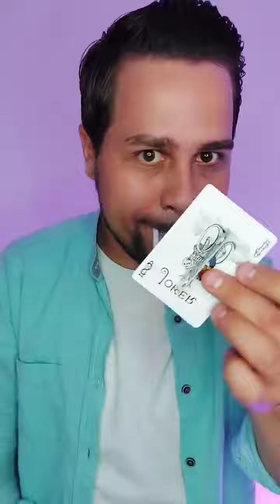Viral MAGIC TRICKS Revealed 😱🔥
# insane magic trick